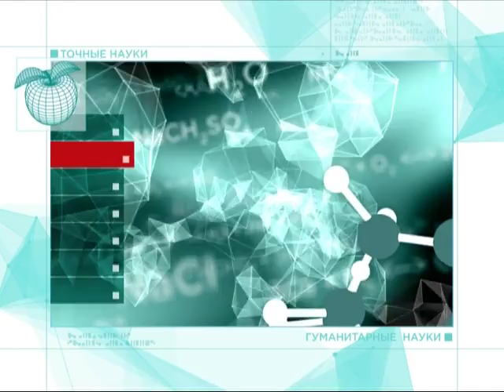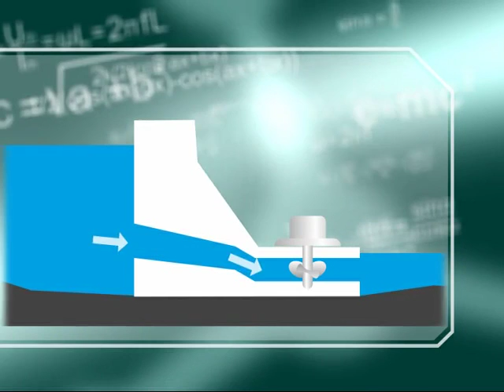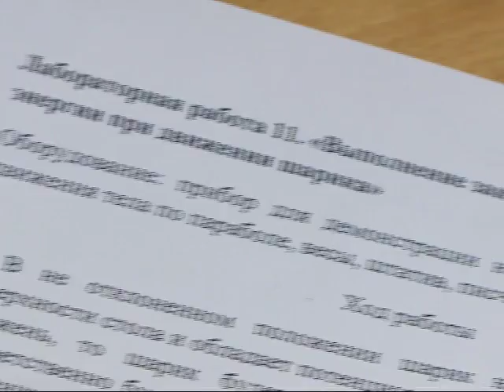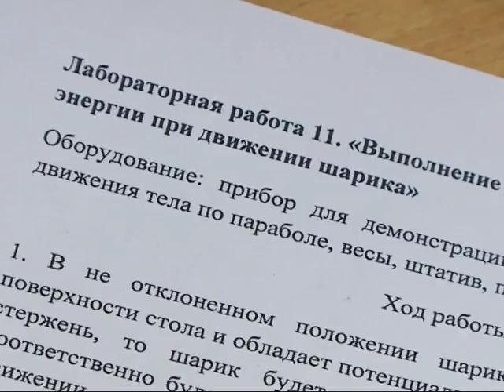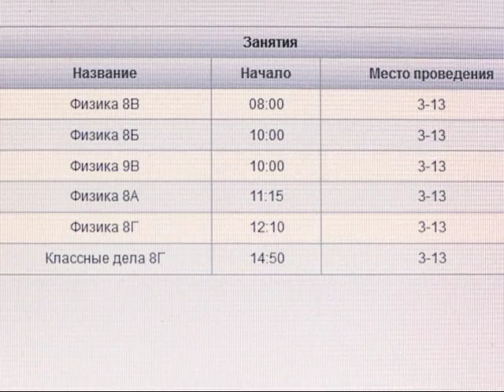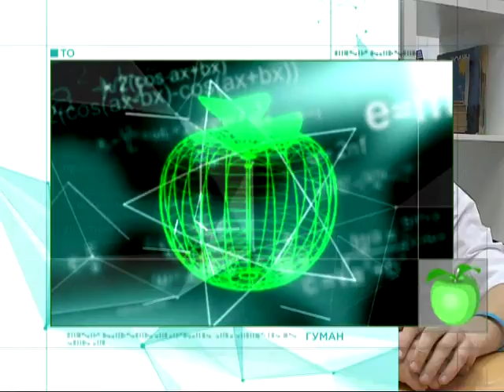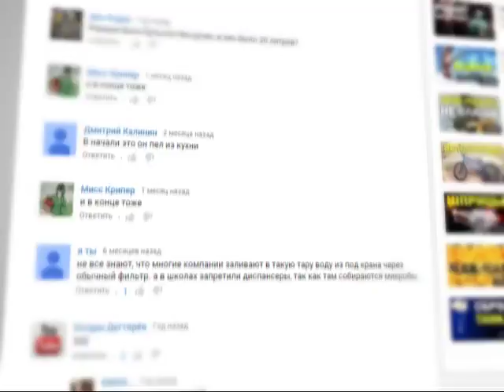Открытый урок от 13.01.16